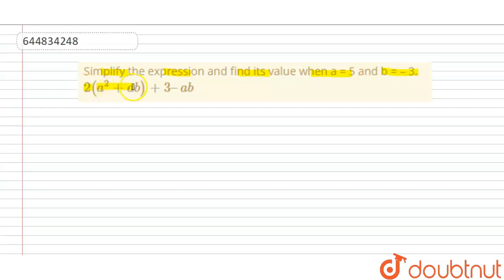Simplify the expression and find its value when `a=5,b=-3` |Class 7 Math |Doubtnut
Simplify the expression and find its value when `a=5,b=-3` `2(a^(2)+ab)+3-ab`

👉 Have Any Query? Ask Us.